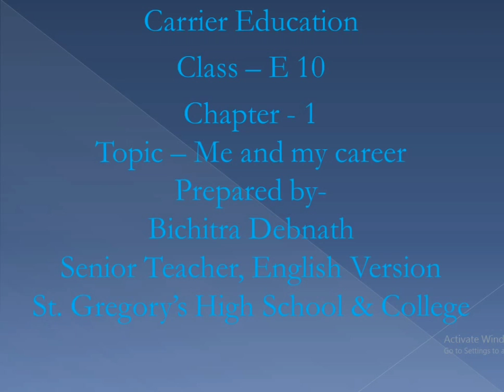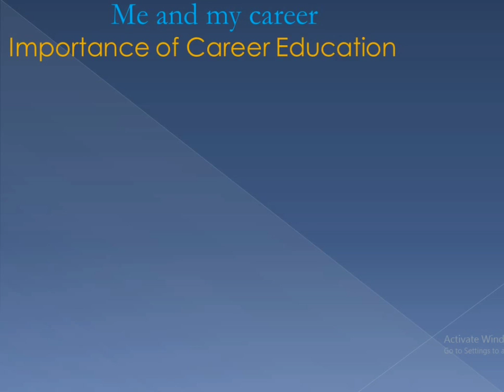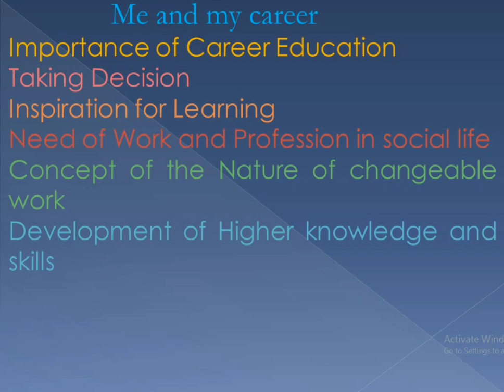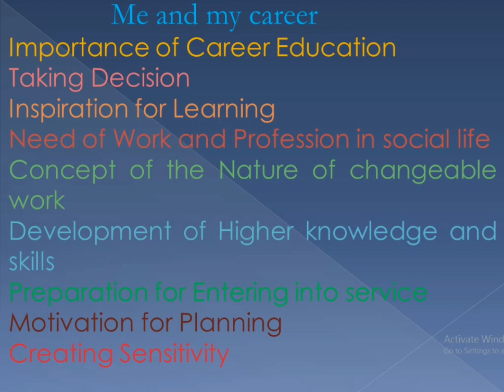Me and my career